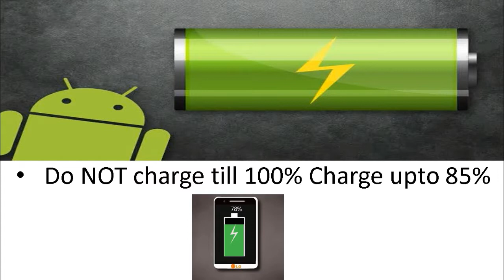Mistakes which shortens my mobile battery life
Why does my phone battery down quickly? What mistakes do we usually do with our Phone battery which leads to decrease battery life? How can I increase its battery life?